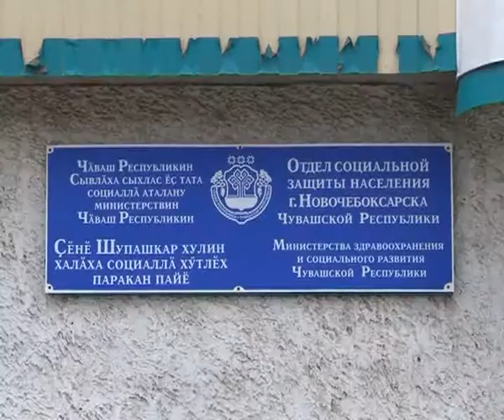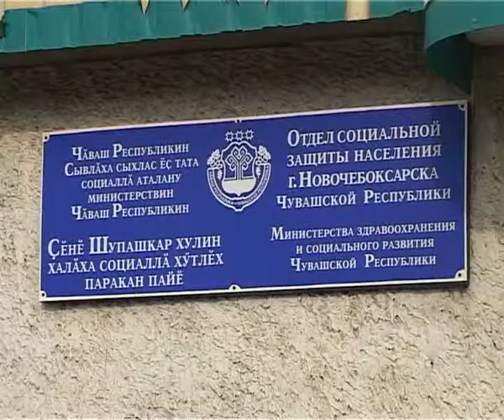Выдача универсальных электронных карт, выпуск от 23.11.12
В Чувашии проводятся подготовительные работы по организации деятельности по выпуску, выдаче и обслуживанию универсальных электронных карт. Напоминаем, универсальные электронные карты в России начнут выдавать уже с 1 января 2013 года. О том, какие преимущества дет  пластик своему владельцу,какие документы она заменит и  насколько безопасным будет использование УЭК.